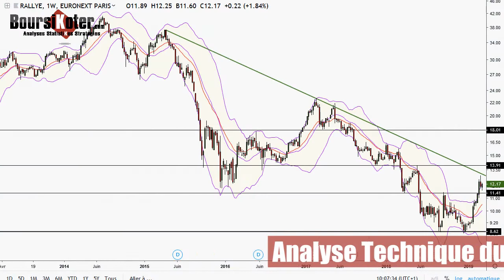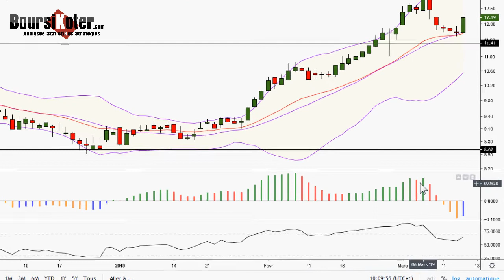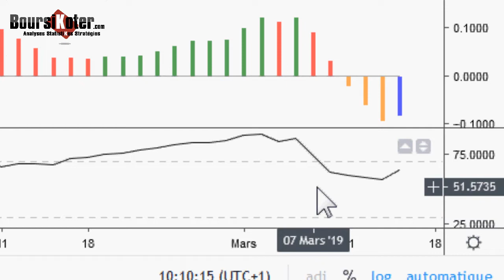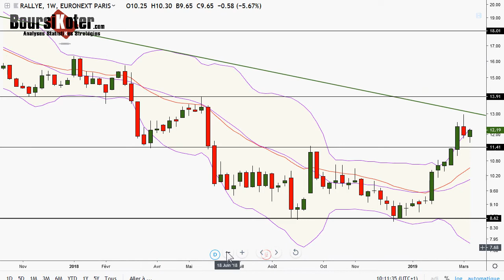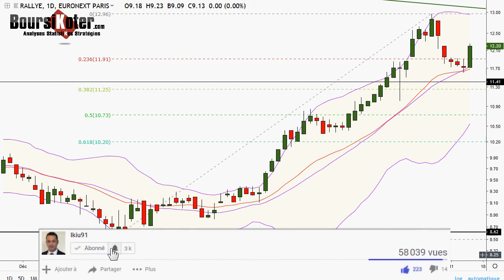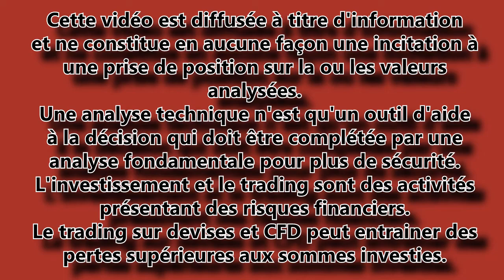Analyse technique action du titre Rallye par boursikoter